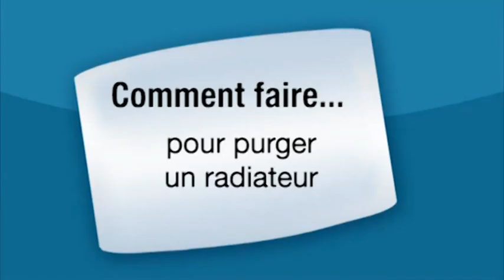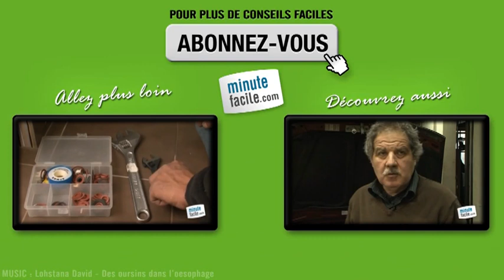Bricolage : Purger un radiateur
Comment purger un radiateur ? Pour réaliser facilement ce geste d'entretien, appliquez ces conseils. C'est facile !

Cristian Nistor, plombier à la Société Service-Rapide (service-rapid.com) vous montre la technique pour purger votre radiateur.